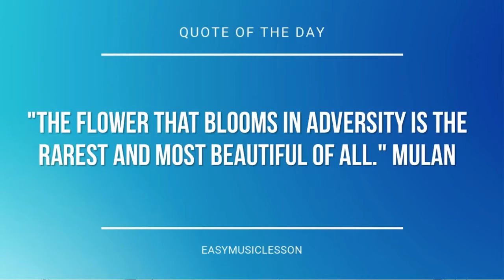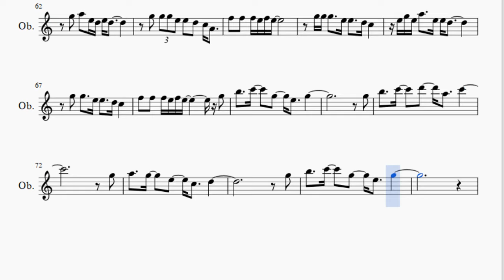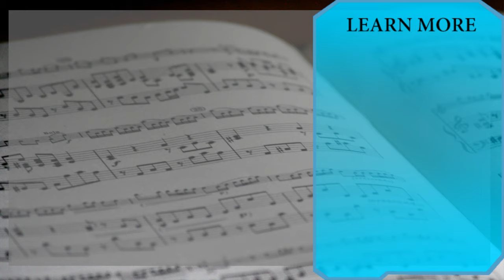Oboe Sheet Music: How to play Say You Won't Let Go by James Arthur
Here is a sheet music/tab video on the song Say You Won't Let Go by James Arthur on the oboe. A oboe sheet music arrangement which is transposed to notes that are easily played by oboe, for the song Say You Won't Let Go by James Arthur.

EasyMusicLesson2 teaches you to play the your favorite instrument, through well-arranged sheet music so that you too can learn how to play Say You Won't Let Go by James Arthur on the oboe as fast as you can. A oboe sheet music with backing tracks to help your play the song better.

Notes of the tutorial:
G5   G5   E5   E5   D5 C5
G5   G5   E5   E5
F5   F5   E5 F5 E5
G5   A5   E5 D5 E5 D5
F5 E5 F5 E5 F5 E5
G4 A4 C5       G4 A4 C5   D5   C5
G4 A4 C5 A4 C5 A4 C5   C5   D5   E5
E5     D5   E5 F5   E5   D5   C5
C5
G4 A4   C5     G4 A4 C5   D5   E5
A4
G5   G5     E5 E5   D5   C5   A4
E5 G5   A5     E5   D5
C5 G5   G5     E5 E5   D5   C5   C5
F5   F5   F5 E5 F5 E5           E5
B5     C6     G5     E5     G5
G5
F5 E5 D5
G5   G5   E5 D5 E5 D5
G4 A4 C5 A4 C5 A4 C5 A4 C5 C5 D5   E5
E5   E5     D5   E5 F5   E5   D5   C5
C5   C5
C5   E5
F5   F5   F5 E5 F5 E5
C5 G5   A5     E5   E5 D5
C5 G5   G5     E5 E5   D5   C5   A4
F5   F5   F5 E5 F5 E5           G5
G5
F5 E5 D5
E5 G5 G5     E5 E5
C5 E5 G5 G5   E5   E5     D5 C5   C5
G5   G5 G5 E5 E5   D5   C5 A4
G5 G5 G5     E5 E5     D5 C5
E5 G5 E5 A5     E5 E5 D5
G5
B5     C6     D6     A5     C6
G5
A5     G5     E5     C5     D5
G5